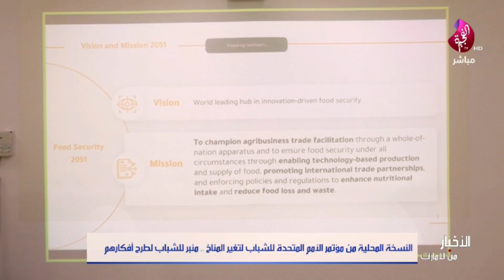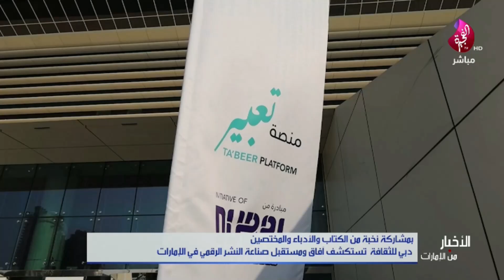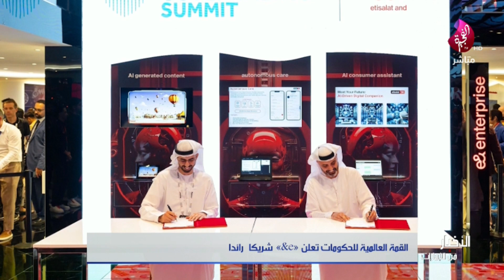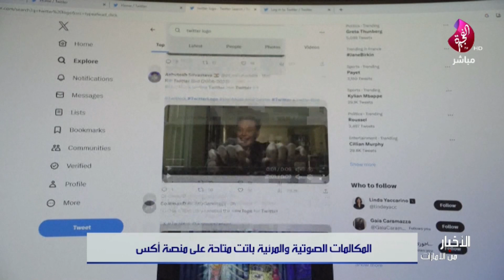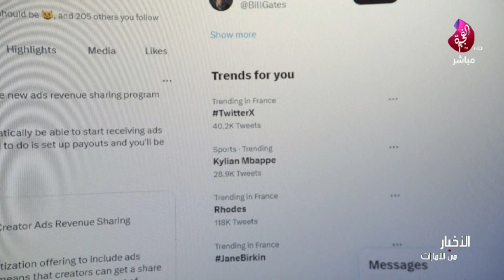نشرة الأخبار من قناة الفجيرة 27-10-2023